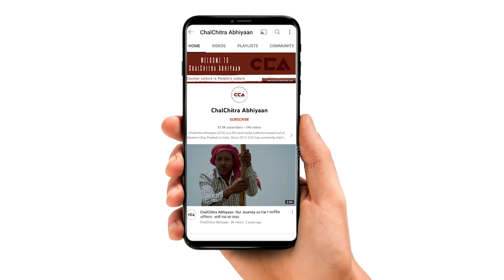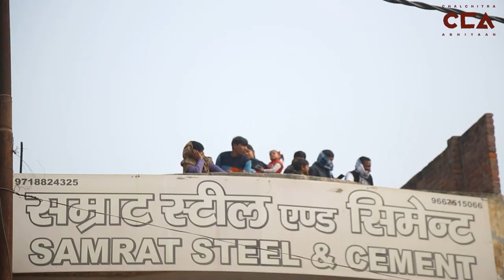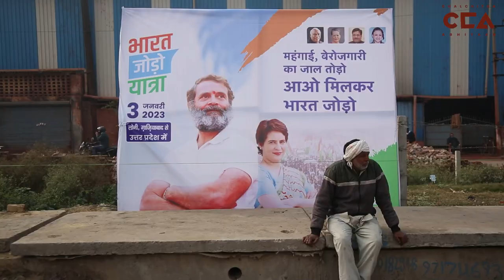भारत जोड़ों यात्रा यूपी में || Bharat Jodo Yatra in UP - A CCA Report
कन्याकुमारी से कश्मीर तक के लिए निकली कांग्रेस की 'भारत जोड़ों यात्रा' 3 जनवरी को यूपी के ज़िला गाजियाबाद के लोनी में एंट्री की। राहुल गांधी दिल्ली के कश्मीरी गेट इलाके में स्थित हनुमान मंदिर से पदयात्रा कर दोपहर को गाजियाबाद के लोनी बॉर्डर से यूपी में दाखिल हुए। इस यात्रा में राहुल गांधी के साथ प्रियंका गांधी भी शामिल रही।

Congress's 'Bharat Jodo Yatra' from Kanyakumari to Kashmir entered Loni in UP's Ghaziabad district on January 3. Rahul Gandhi entered UP from Ghaziabad's Loni border in the afternoon after walking from Hanuman temple located in Kashmere Gate area of ​​Delhi. Priyanka Gandhi was also involved in this journey along with Rahul Gandhi.
CCA report.

टीम - शाकिब यामीन रंगरेज़
Crew - Shakib Yameen Rangrezz